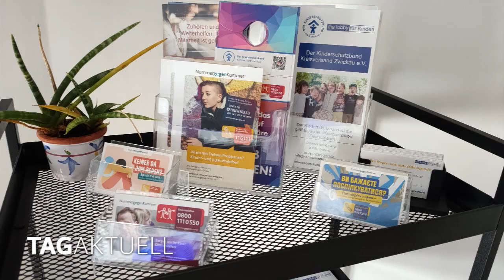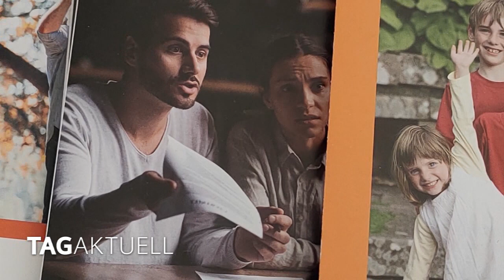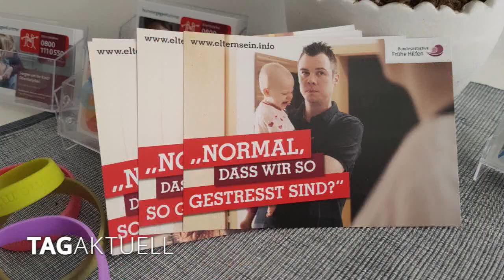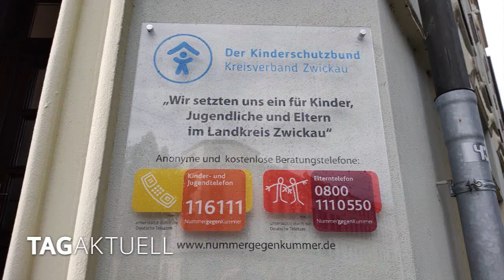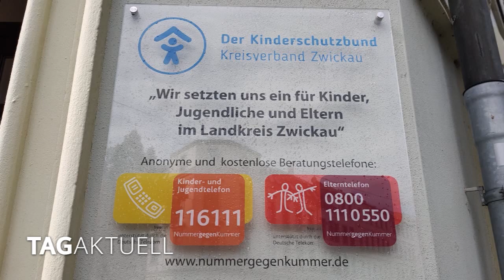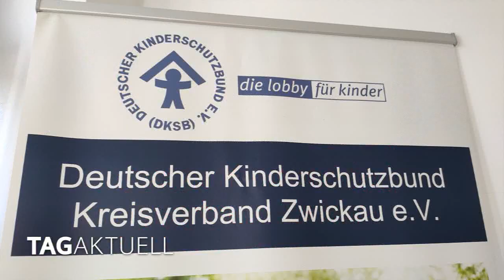Deutscher Kinderschutzbund Kreisverband Zwickau e.V. und seine Aufgaben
Anfang August wurden die Einnahmen aus dem vom Johanniter Regionalverband Zwickau/Vogtland und der Zwickauer Energieversorgung organisierten Zweiten Beneflitz übergeben. Die Begünstigten waren die Johanniter-Kindertagesstätte „Schwalbennest“ und der Deutsche Kinderschutzbund Kreisverband Zwickau e.V. Mit diesem Verein kamen wir damals ins Gespräch. Was tut diese Einrichtung im Detail, was für Dienstleistungen bietet sie an? Ellen Geißler, die Leitende Koordinatorin des DKSB Zwickau gab uns Auskunft.